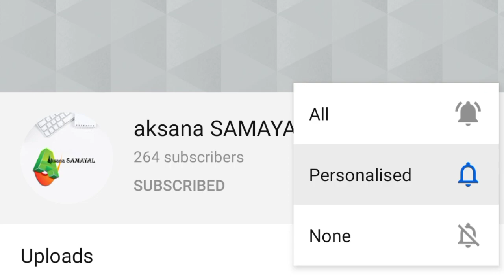How to Kulfi Recipe in Tamil | Kulfi Ice cream Recipe | Malai Kulfi Recipe | மலாய் குல்பி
# aksanasamayal#malaikulfi#easykulfi

How to Kulfi Recipe in Tamil | Kulfi Ice cream Recipe | Malai Kulfi Recipe | Homemade malai kulfi

In this video we will see how to make Kulfi Recipe in Tamil. Kulfi is a famous dessert made with basic ingredients. It freezes better than ice cream and so it can be served using a stick. In this kulfi recipe we are going to be adding some condensed milk which brings out the creaminess in the kulfi ice cream.

FOLLOWING INGREDIENTS ARE REQUIRED

1.Milk -750ml
2.badham-7nos
3.Munthiri-7nos
4.Pistha-10nos.
5.sugar-150g
6.custard Powder
7.Corn Powder

தமிழில் மலாய் குல்பியை எவ்வாறு தயாரிப்பது :

பின்வரும் பொருட்கள் தேவை :

1.மில்க் -750 மிலி
2.பாதம் -7
3.முந்திரி -7
4.பிஸ்தா -10
5. சுகர் -150 கிராம்
6.கஸ்டார்ட் பவுடர்
7.கார்ன் பவுடர்